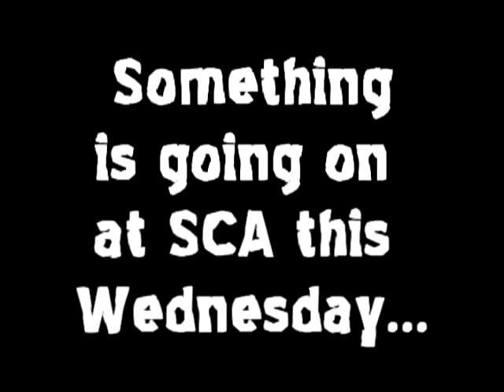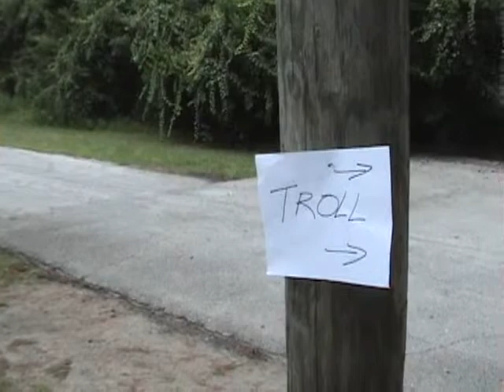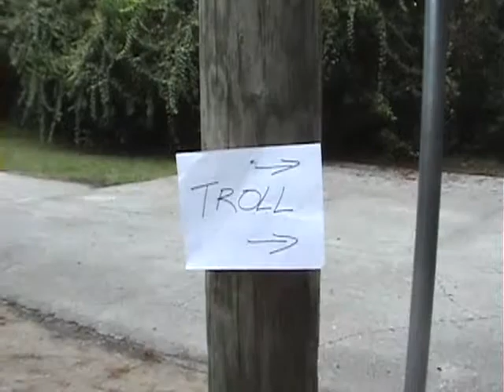Halstead9 Meet Walter Boris III SYATP 09